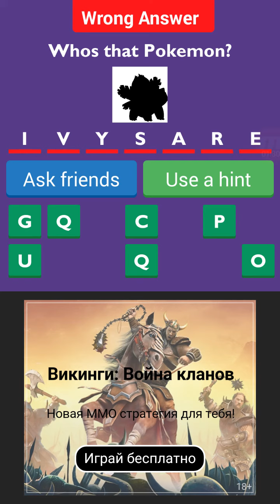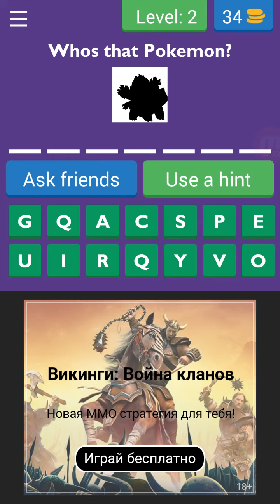Who's that pokémon Dutch #1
Wat vinden jullie, serie of laten?

Welkom bij Xophia Games, de game kant van Xophia Tips, na een tijd te wachten is hier een eigen gameplay van Esther, veel plezier met kijken en laat in de reacties achter wat je er van vond!